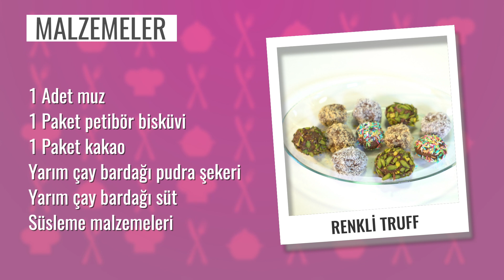TRUFF TOPLARI | PRATİK VE HIZLI TARİF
Herkese Merhabalar. Nimostyloblog kanalıma hoşgeldiniz.
Bu video çok tatlı ve pratik bir tarif paylaşıyorum sizlerle. Tatlıyı çok seviyoruz veya çat kapı gelen misafirler her zaman olur. Hem kendinizi hemde misafirlerinizi mutlu edecek truff topları tarifini sizlerle paylaşıyorum.İyi seyirler!